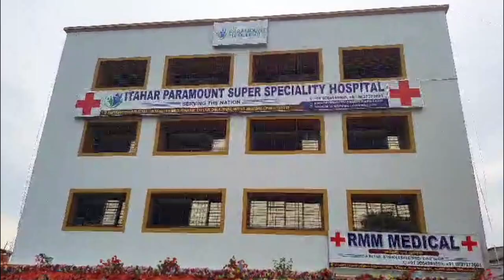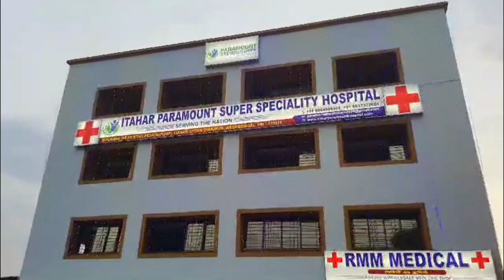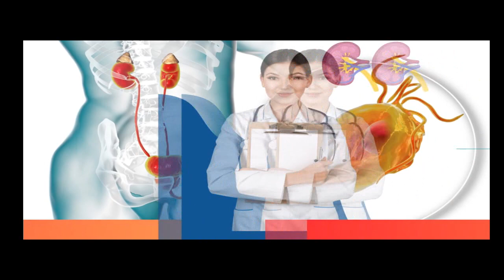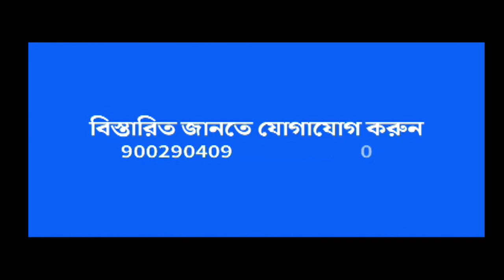Dakshin Dinajpur: সিংগাদহ খাড়ি থেকে এক ব্যক্তির পচা গলা দেহ উদ্ধারে চাঞ্চল্য